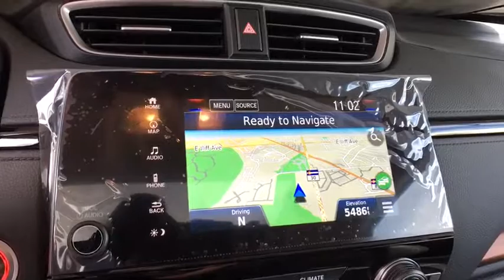2019 Honda CR-V Aurora, Denver, Highland Ranch, Parker, Centennial, CO 42113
Dark Olive Metallic New 2019 Honda CR-V available in Aurora, Colorado at

Scores 33 Highway MPG and 27 City MPG! This Honda CR-V delivers a Intercooled Turbo Regular Unleaded I-4 1.5 L/91 engine powering this Variable transmission. Wheels: 18 Alloy, Voice Activated Dual Zone Front Automatic Air Conditioning, Valet Function.* This Honda CR-V Features the Following Options *Trunk/Hatch Auto-Latch, Trip Computer, Transmission: Continuously Variable w/Sport Mode, Tires: P235/60R18 103H All-Season, Tailgate/Rear Door Lock Included w/Power Door Locks, Systems Monitor, Strut Front Suspension w/Coil Springs, Steel Spare Wheel, Speed Sensitive Rain Detecting Variable Intermittent Wipers, Sliding Front Center Armrest and Rear Center Armrest.* Stop By Today *For a must-own Honda CR-V come see us at Mile High Honda, 2777 S Havana St, Aurora, CO 80014. Just minutes away!